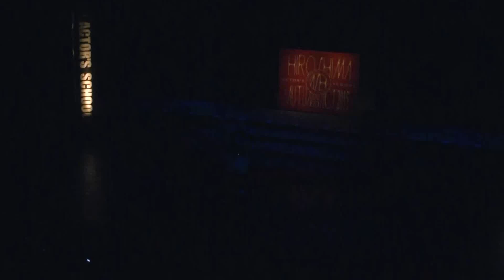A.K☆Revolution ♪ WHITE BREATH ASH 2015 AUTUMN ACT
アクターズスクール広島 2015秋の発表会(2015 AUTUMN ACT)
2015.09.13(sun)　広島アステールプラザ中ホール：２部
A.K☆Revolution：高竹香夢・長嶺碧